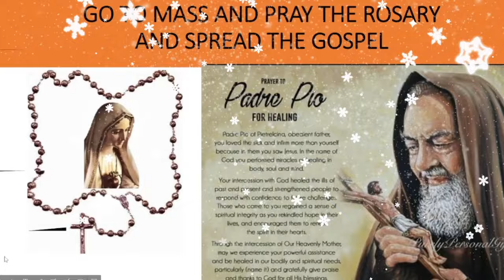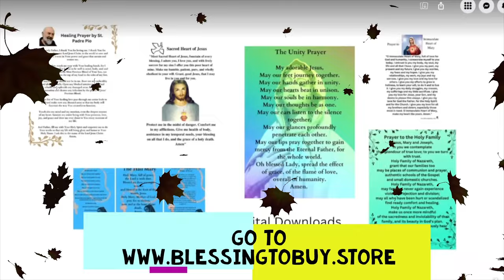PRAYER TO FORGIVE -FR.JIM BLOUNT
DAILY T.V. MASS
CATHOLIC SANCTUARY
EWTN

Priestlyconsecration.com

Amen
Amen

Hail Mary

Glory be